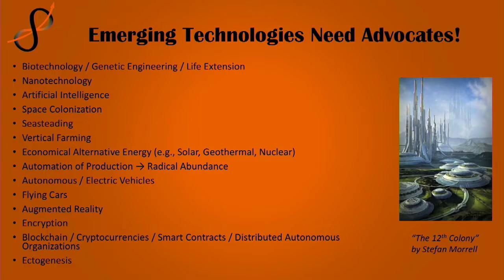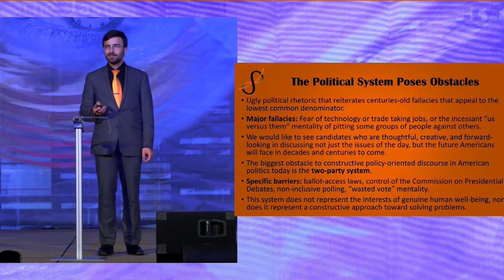Gennady Stolyarov ii Compilation | Life Extension and AI Politics